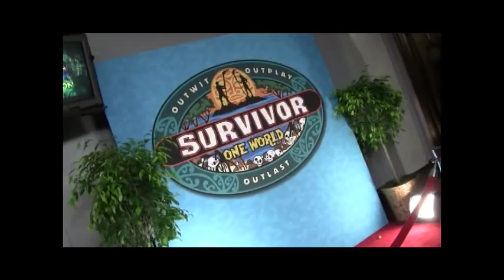Red carpet interview with Survivor: One World winner Kim Spradlin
Shortly after she was crowned winner of Survivor: One World during the finale at the Ed Sullivan Theater in New York City, Kim Spradlin spent some time talking with RealityTVMagazine.com's Ryan Haidet.  During the chat, Kim revealed her thoughts on the game, talked about her relationships throughout and even discussed fan criticisms that this season was boring.